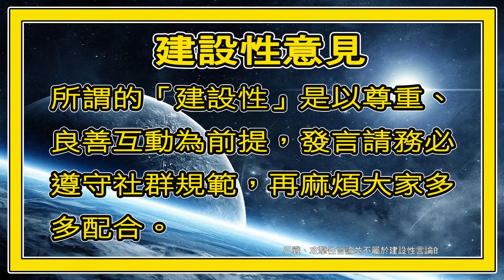超級機器人大戰X「魔神英雄傳-戰王丸」–全招式展示（魔神英雄伝ワタル-戰王丸）【蛙他露B遊戲檔案】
超級機器人大戰X「魔神英雄傳-戰王丸」–全招式展示
三日月之槍、劍部豪刀&刀部斬夢刀、野牛武一郎流火炎X字斬